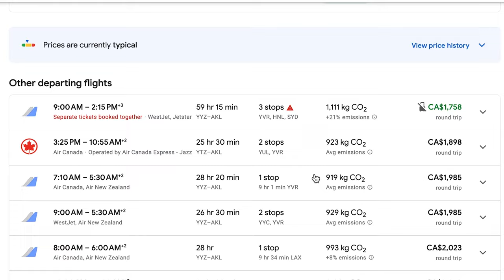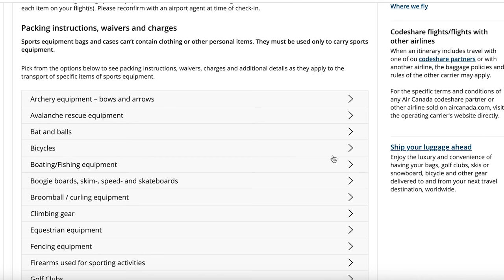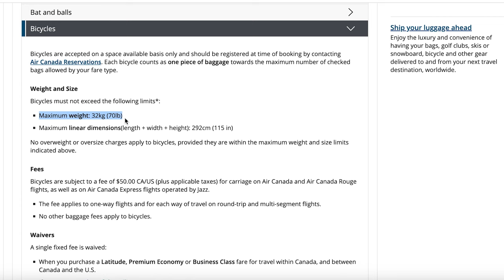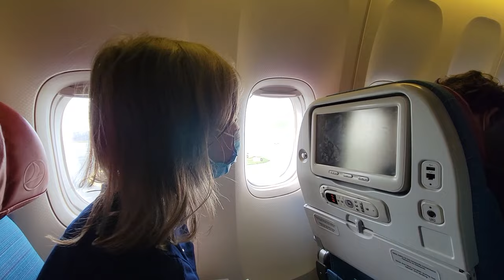FLYING with a BICYCLE: Booking, Boxing & Boarding!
Interested in heading off on a big bike tour but nervous about flying with your bicycle? This video is for you. In it I share some do's and don'ts about booking a flight with a bicycle (believe me, I've learned these lessons the hard way!) Then, I'll walk you through the process of taking apart and boxing my bike. And finally, I'll share some tips for how to get to the airport with a boxed bicycle and what you can expect once you're there. Flying with a bike isn't as intimidating as it may first seem, and it doesn't need to keep you from having a big, beautiful, wonderful adventure!

***FREE BIKE TOUR NUTRITION GUIDE***

CHAPTERS

0:00 Flying with a Bicycle Intro
0:45 PART 1: How to book a flight with a bicycle
1:05 Mistakes to avoid with connecting flights
4:10 Why I avoid budget airlines
5:03 The cost to fly with a bicycle
5:37 Airline rules for flying with a bike
6:28 The importance of booking confirmation

7:00 PART 2: Boxing a bike for flight
7:04 Finding a box for your bike
8:45 Removing bicycle accessories
10:03 Protecting the rear derailleur
10:19 Deflating tires & what I do for tubeless tires
10:43 Removing front wheel
10:55 Parts I am most careful to protect
11:38 Removing the handlebars
12:42 Important step before removing saddle
12:49 Packing a bike into a box
14:02 Can you put other items in the bike box?
15:39 Securing everything in place
16:27 Sealing it up and final steps

16:54 PART 3: Boarding
16:57 How to get to the airport with a bicycle
17:15 How early to get to the airport with a bike
17:30 Getting a bike around the airport
17:45 Where to check in and pick up bike at an airport
18:12 Where I put my bike back together
18:48 Options if you're feeling anxious